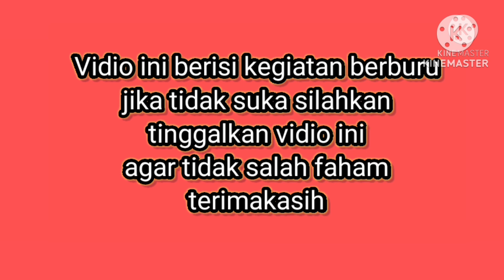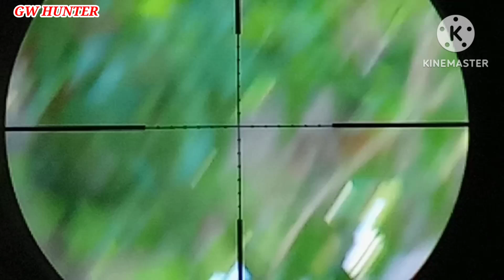NEKAT BERBURU TUPAI DI SAAT ANGIN KENCENG !! BEGINI JADINYA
GW HUNTER, nekat berburu tupai di saat angin kenceng...begini jadinya.
halo teman teman bertemu kembali masih bersama saya di channel GW HUNTER
ok hari ini kita hunting lagi, hunting tupai di saat angin kenceng
selamat menyaksikan
semoga terhibur
terimakasih